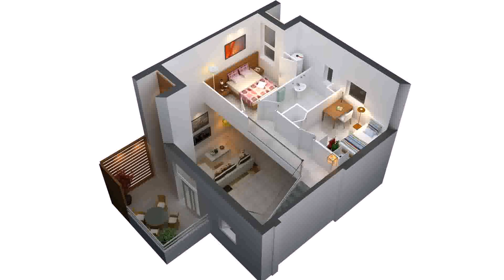Simple 2 Bedroom Home Designs - Gif Maker DaddyGif.com (see description)